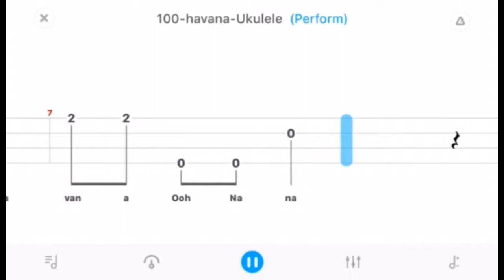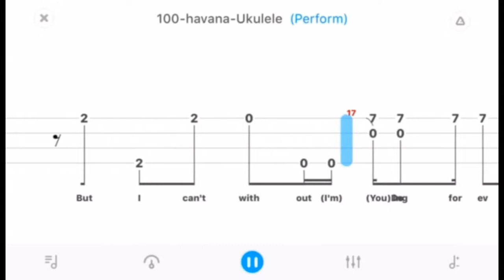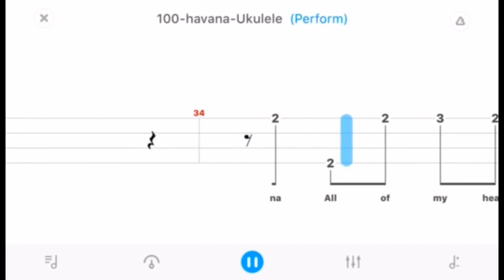How to play 【Havana-Camila Cabello & Young Thug】-Easy Ukulele Fingerstyle Tutorial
Hello! This is Ukulele Beginner songs 【Havana】 by CamilaCabello & YoungThug in 0.5 speed fingerpicking ukulele cover, both ukeplayer and ukulelebeginners can play this tabsvideo for practicing.

Welcome to this lHavana ukulelecover! Play along and see how you go.

Thanks for checking out my video! If you have any suggestions for ukulelesongs you would like to learn please let me know and if you have any questions hit that comment section below!